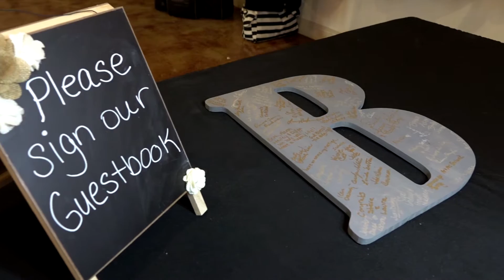Justin and Sarah